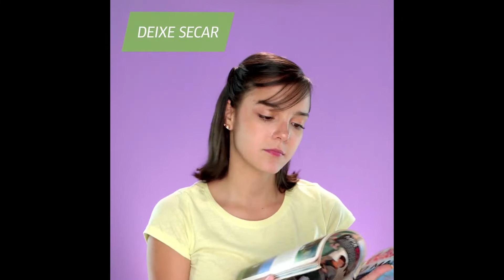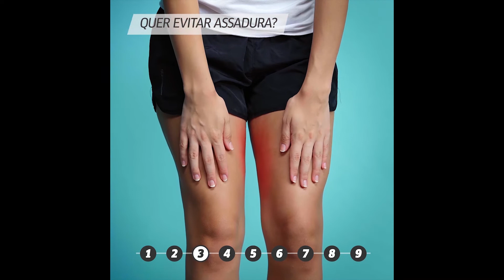As MELHORES DICAS que essa internet já viu! l truques de beleza l VIX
Testamos e vamos te mostrar as melhores dicas de beleza da internet. Você vai amar!

Vamos te dar dicas de unha, cabelo e maquiagem!

Se você ama ver testes como esses, olha só esse vídeo aqui que incrível!
Gostou? e toque o sininho 🔔 para receber notificações de novos vídeos.